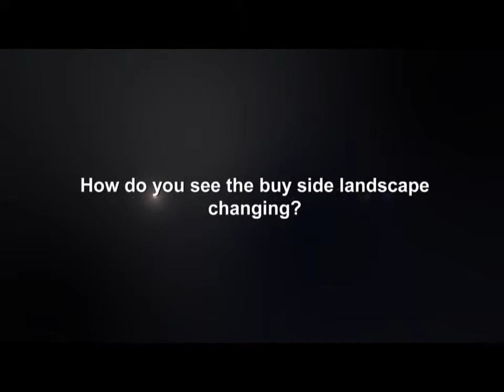Midori Miyasaka, NRI TSAM Europe Interview